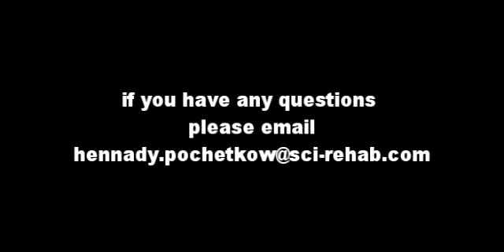Welcome To Spinal Cord Injury Rehabilitation At Home Forum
Since 2001 SCI-Rehab.com was creating a community among Russian speaking people with spinal cord injuries. Finally we created an international brunch of the forum and are translating materials into English to share expertise on how to recover, be independent and stand again, and discuss issues with the whole world.
Welcome to our forum, where you can find free materials and videos in English!